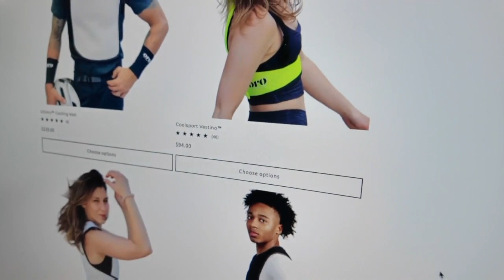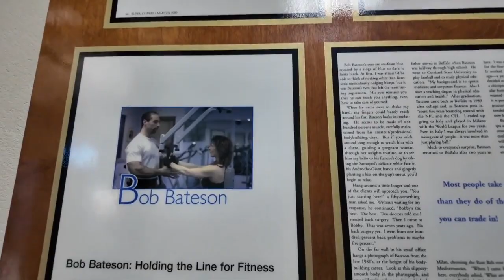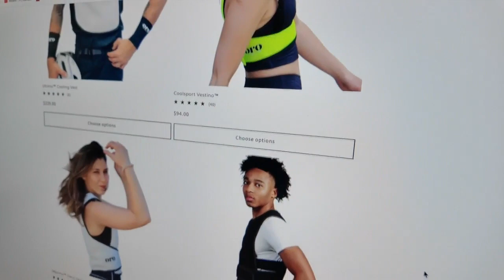USA Sailing team set to wear Buffalo native's cooling gear during Paris Olympics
Since 2019, the brother-and-sister duo has perfected the cooling vest for athletes, expanding their product from the medical field to the world of athletics.